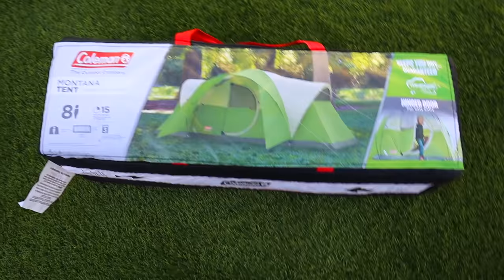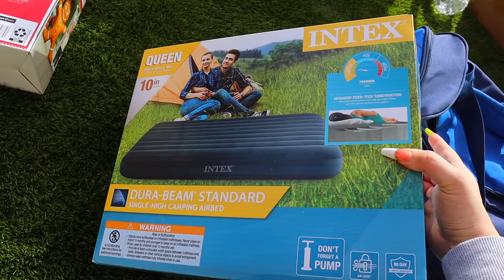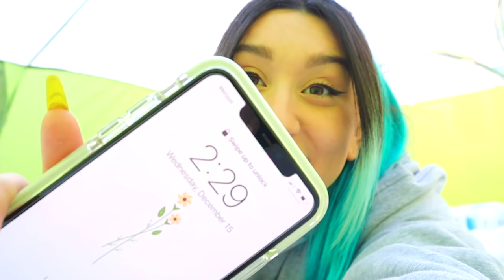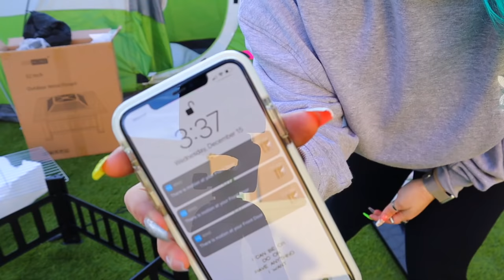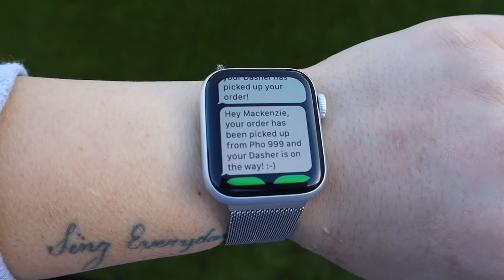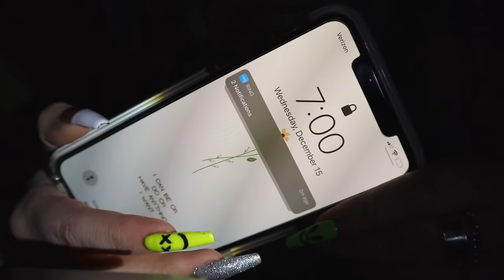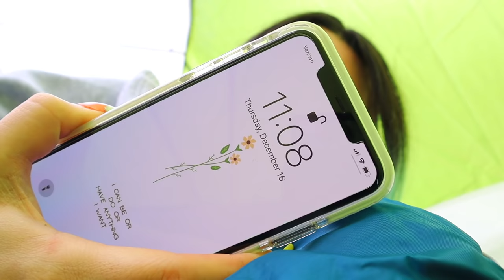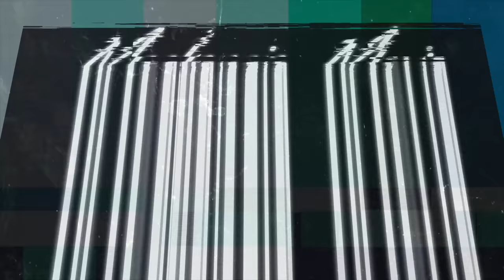LOCKED IN MY BACKYARD FOR 24 HOURS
Surviving 24 Hours In My Backyard

I wanted to see how well I would do on my own camping, living/ surviving in my backyard! LOL here's what happened when I spending 24 hours in my backyard.
Love ya
- Mackenzie